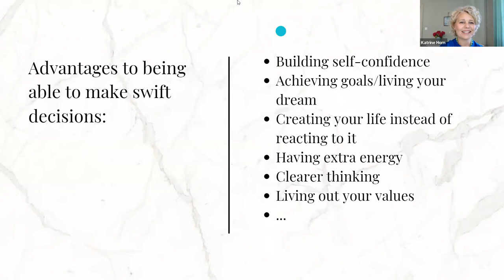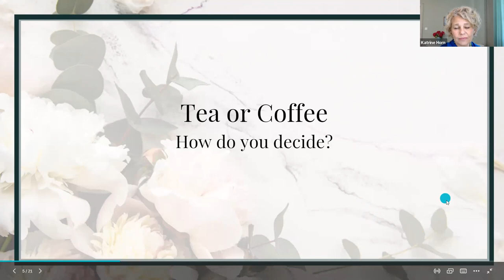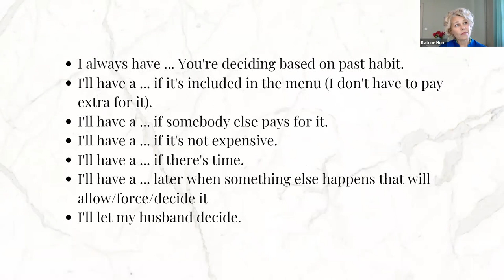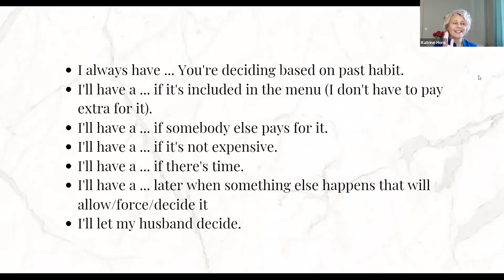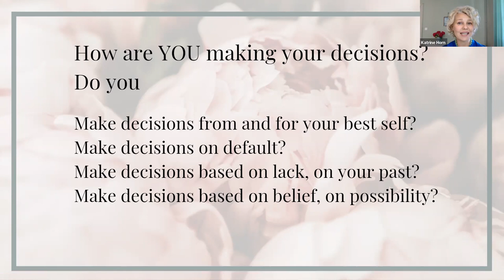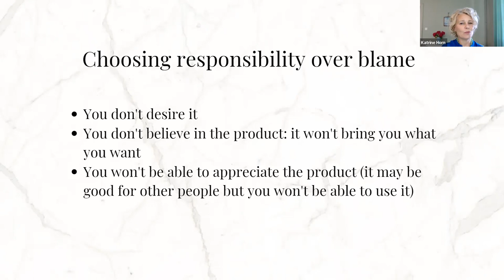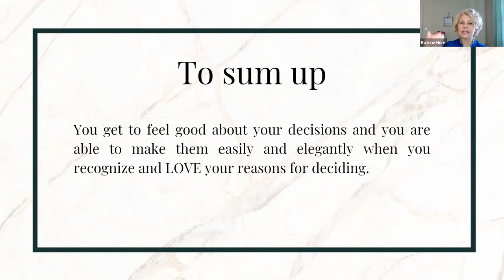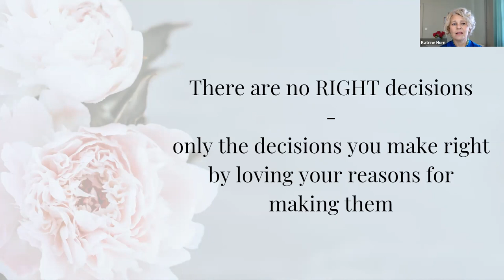Workshop - Making Decisions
In this workshop you'll learn:

👉 Different decision-making processes so that you can recognize yours
👉 How to change the way you make your decisions
👉 What your real reasons for making it are, beyond blame and excuses
👉 How to take responsibility
👉 How to love your reasons for having made just that decision